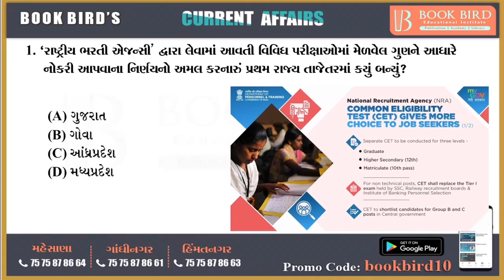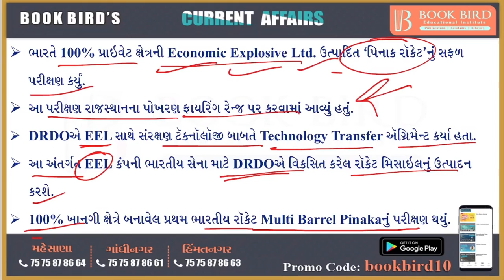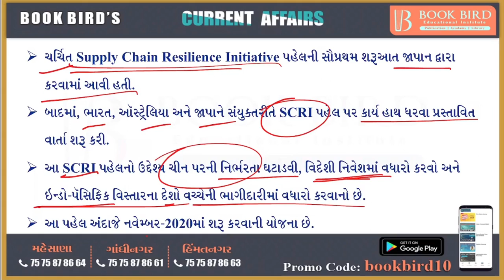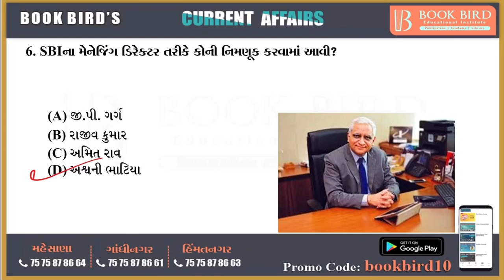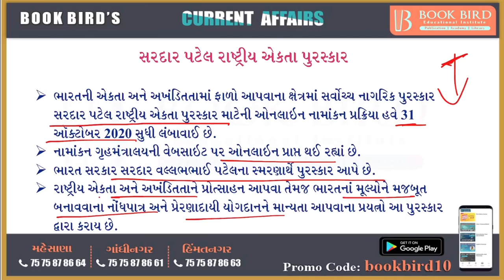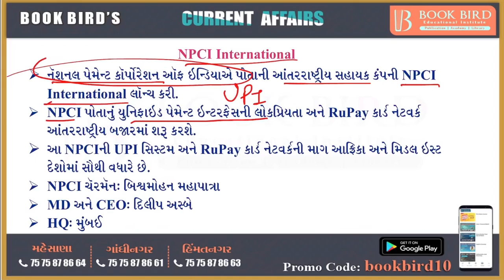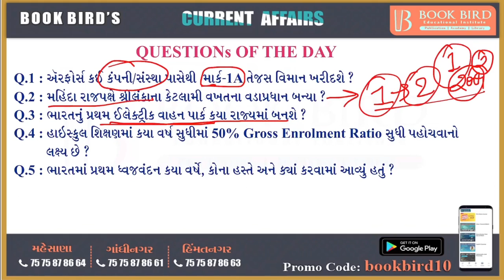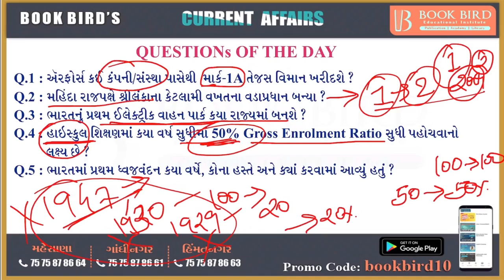25-08-2020 Daily Current Affairs | Book Bird Academy | Gandhinagar